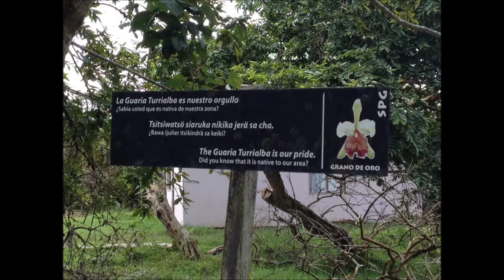Catholics on a Mission - Costa Rica 2014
In June 2014, a group of students and Franciscan Brothers and Sisters returned to serve the Costa Rican people...

2014 Catholics on a Mission Trip
Grano de Oro, Quetzal, Turrialba, Costa Rica